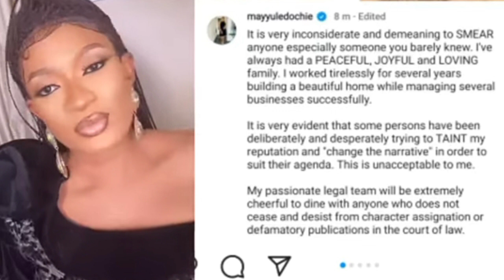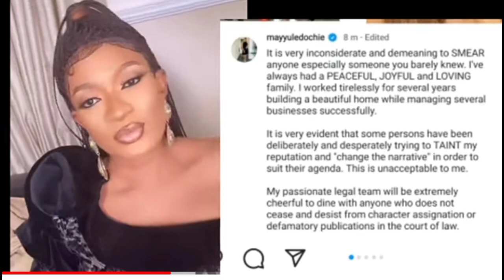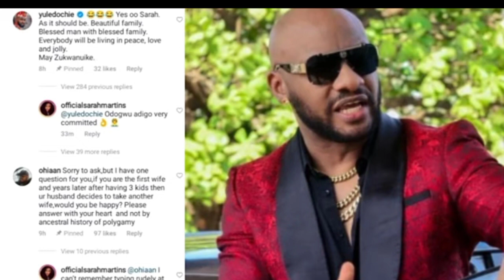📢 BREAKING! MAY EDOCHIE FÎRÉ JUDY AUSTIN FRIEND SARAH MATINS WITH LAW SUIT 👉SEE WHAT SHE DEMAND 🛑